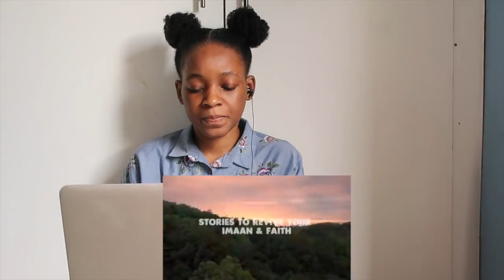How Muhammad ﷺ was Buried? | REACTION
📖 REACTION DEFINITION:

. re·ac·tion
rēˈakSH(ə)n/
noun

Fanny&jessy
Haspolat-lefkosa,via mersin 10,Turkey (cyprus international university)
mersin, turkey,99010